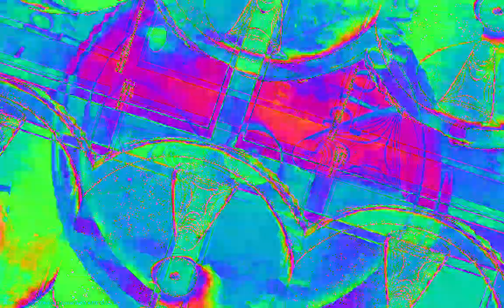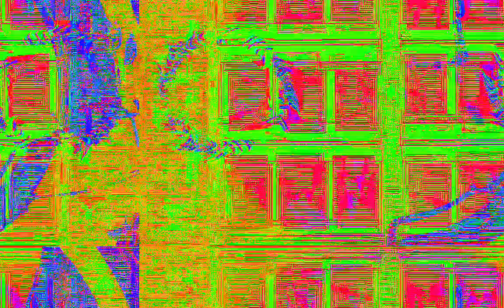Movie 23 02 09 14h31m13s 22:22 video mixes with new audio levels changing parameter settings